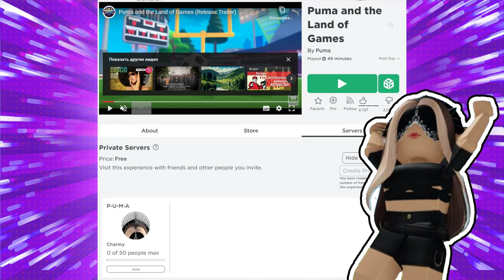How To Get 4 NEW PUMA JERSEYS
➤Timecodes:
   ...➤0:00 - Intro
   ...➤0:10 - How to get
   ...➤02:20 - Outro

Roblox is free to play, with in-game purchases available through a virtual currency called Robux. As of August 2020, Roblox had over 164 million monthly active users, including more than half of all American children under 16.[9][10] Although Roblox has received generally positive reviews from critics, it has faced criticism for its moderation, microtransactions, and exploitative practices directed toward children.

Roblox is the ultimate virtual universe that lets you create, share experiences with friends, and be anything you can imagine.